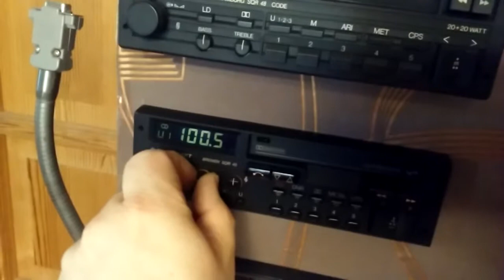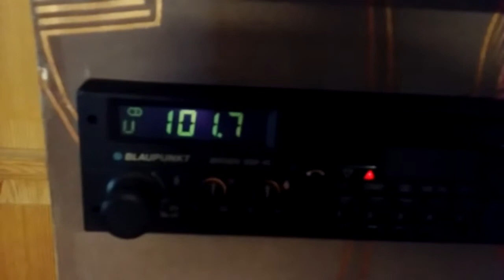SQR45 in action